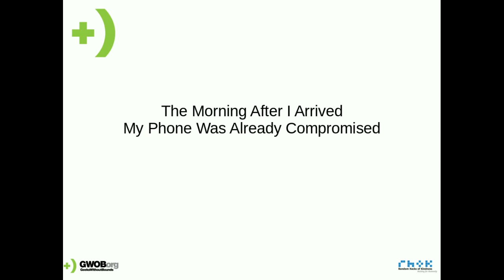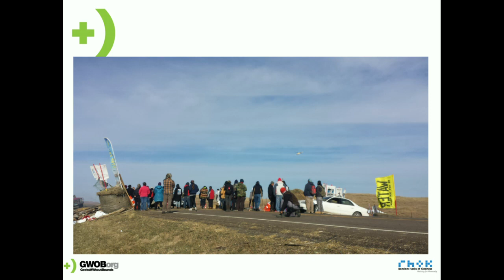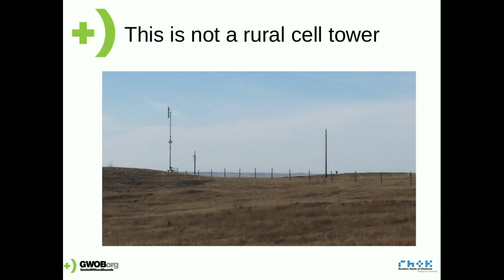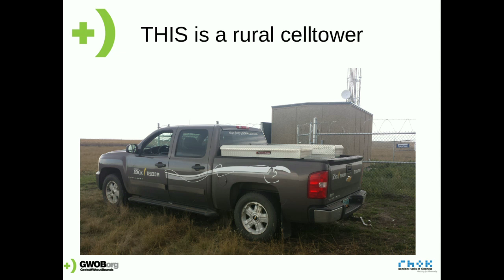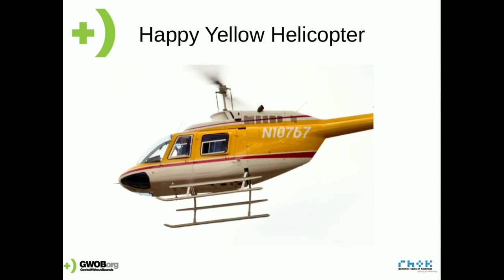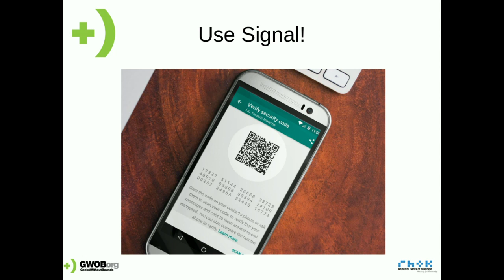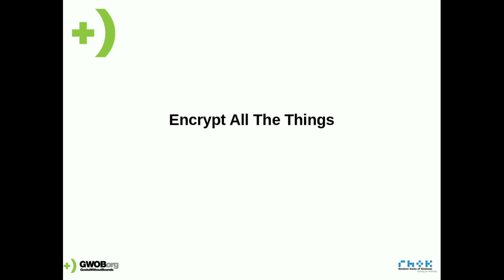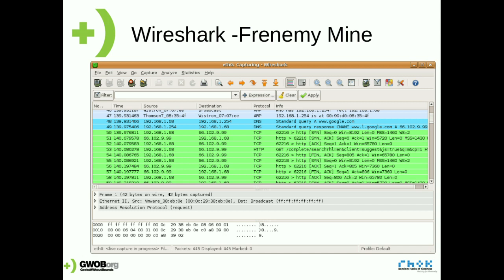LinuxFest Northwest 2017: Security at Resistance Camps: Lessons from Standing Rock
This is a talk about the security challenges we faced at the NoDAPL camps at Standing Rock, from phone hacking and IMSI Catchers to Cyber stalking and physical sabotage of network gear. I'll describe the tools that we used to track attacks and what we did to try to secure all the things. I'll explain why "automatic updates" on your phone may be both your best protection and your worst vulnerability. We'll also consider the game of "A**hole or Infiltrator" and how to deal with the problem of trust when you have an ever-changing team of volunteers to keep your systems up and running. I'll also share advice on encrypted communication at camp, along with caveats and concerns to consider in all digital communication.